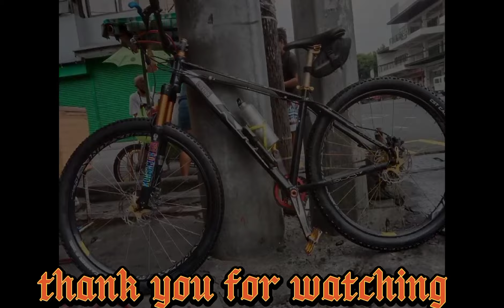BIKE WASH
Dahil marumi na yong bike ko hugasan na natin para gaganda at lilinis.